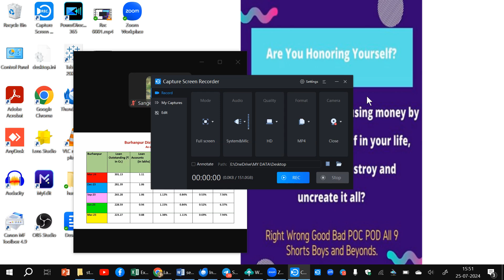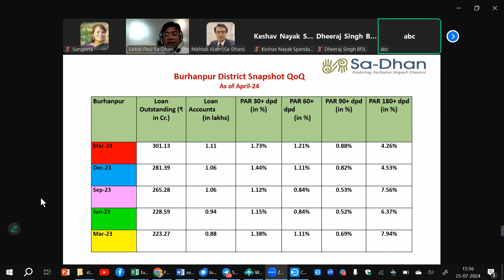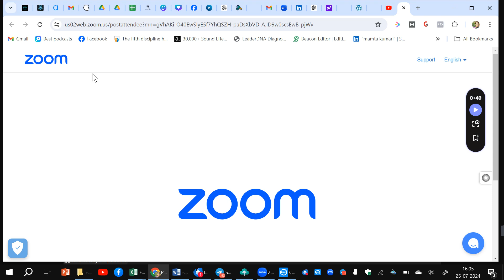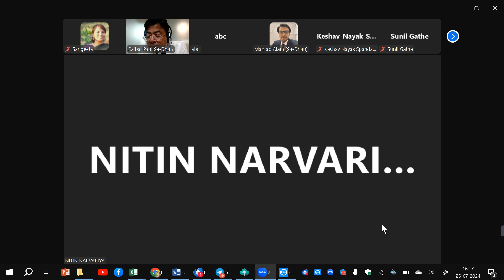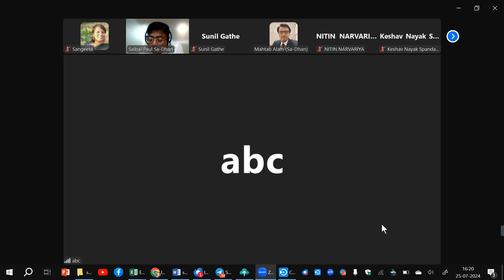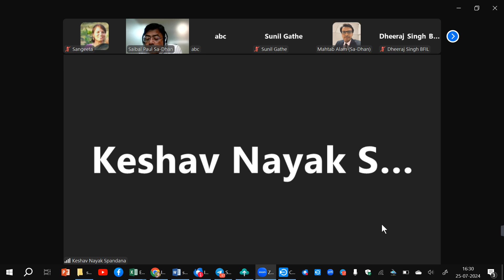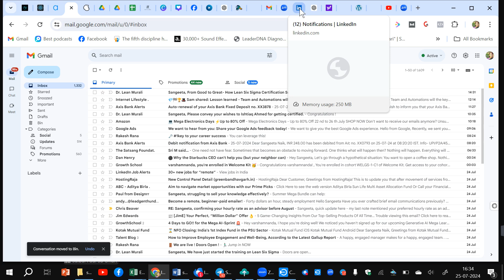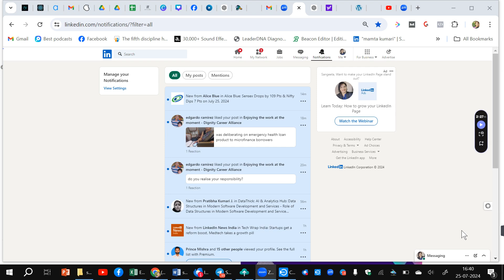Can a loan waiver be helpful for microfinance customers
Think out of the box, and you'll ideate an unforgettable USP that rivals unicorns for rarity.

Intelligence - Create: Now, it's time to don your SEO wizard's hat. Craft a compelling narrative, highlighting your genius in the most captivating words. SEO keywords are your wand; use them wisely to create content that shines brighter than a supernova.

Initiative - Observe: To ensure your USP remains unbeatable, keep a hawk-eye on the ever-changing career landscape. Observe trends and stay adaptable, optimizing your SEO keywords as you go. This initiative is your secret weapon.

Negotiate - Install: Negotiate your way to the top by pitching your USP like a pro. Harness the power of persuasive SEO techniques to ensure your brilliance isn't buried in obscurity. Install your unique qualities in the minds of your superiors and peers.

Consolidate: The final step is to consolidate your position as a rising star. Continuously refine your USP with fresh SEO insights and let your unbeatable value shine through. Success is yours to conquer.

Uniqueness :  Unbeatable USP
Resilience     : 10 p framewirk
Relevance     :  Ahap method

State                 :   TIDALJ
Synchronicity  : Daily wins
Synergy          :   Community

Calming :  No competition, leverage, support
Cooling  :  Climate Risk, Adaptation, ESG
Greening :  A tree a person,  Community building,   Sea-culure